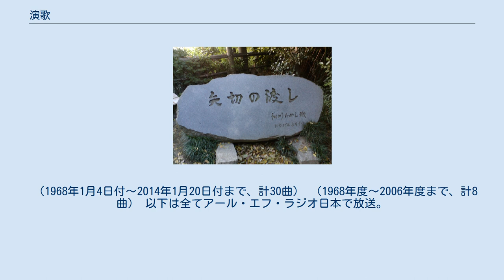演歌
演歌（えんか）は、 明治時代の自由民権運動において政府批判を歌に託した演説歌の略。
 1960年代半ばに日本の歌謡曲から派生したジャンルで、日本人独特の感覚や情念に基づく娯楽的な歌曲の分類の一つである。
当初は同じ音韻である「艶歌」や「怨歌」の字も当てられていたが、1970年代初頭のビクターによるプロモーションなどをきっかけに「演歌」が定着した。
なお、音楽理論的には、演歌の定義はない。
 ここでは1.2含めて概説する。
 演歌が用いる音階の多くは日本古来の民謡等で歌われてきた音階を平均律に置き換えた五音音階（ペンタトニック・スケール）が用いられることが多い。
すなわち、西洋音楽の7音階から第4音と第7音を外し、第5音と第6音をそれぞれ第4音と第5音にする五音音階を使用することから、4と7を抜くヨナ抜き音階と呼ばれる音階法である。
この音階法は田中穂積による日本初のヨナ抜き短調曲である「美しき天然」の影響を受けた古賀正男、後の古賀政男（1904年（明治37年)-1978年（昭和53年）） による古賀メロディとして定着し、以降演歌独特の音階となる。
ただし、ヨナ抜き音階そのものは演歌以外の歌謡曲などでもよく使われる音階である。
古賀メロディーについては、初期、クラシックの正統派・東京芸大出身の藤山一郎（声楽家増永丈夫）の声楽技術を正統に解釈したクルーン唱法で一世を風靡したが、やがてそのメロディーは邦楽的技巧表現の傾向を強め、1960年代に美空ひばりを得ることによって演歌の巨匠としてその地位を確立した。
小節を利かしながら、それぞれの個性で崩しながら演歌歌手たちが古賀メロディーを個性的に歌った。
 楽器はクラシック・ギター・スティール弦アコースティックギターやヴァイオリンが多用され（「流し」も参照）、ＴＶでの収録や大ホールでの演奏などの時にはドラムスやベース、キーボードなどが入る（バンド編成になる）事もある。
 歌唱法の特徴としては、「小節（こぶし）」と呼ばれる独特の歌唱法（メリスマとほぼ同義）が多用される。
又、必ずと言ってよいほど「ビブラート」を深く、巧妙に入れる（例えば2小節以上伸ばす所では2小節目から入れる、等）。
この2つは演歌には不可欠といって良いが、本来別のものにもかかわらず、混同される場合も多い。
 演歌歌手（とくに女性）は、日本的なイメージを大切にするため、歌唱時に和服を着用することが多い。
 歌詞の内容は、美空ひばり「悲しい酒」、都はるみ「大阪しぐれ」、大川栄策「さざんかの宿」、吉幾三「雪國」「酒よ」などのように、“海・酒・涙・女・雨・歓楽街・北国・雪・別れ”がよく取り上げられ、これらのフレーズを中心に男女間の切ない情愛や悲恋などを歌ったものが多い（「酒よ」に至っては“演歌”の語が歌詞にズバリ出て来る）。
また、細川たかし「北酒場」、藤圭子「新宿の女」など、水商売の女性が客に恋をするモチーフも頻繁にみられ、そうした接客産業の顧客層である男性リスナーを中心に、支持を得ている。
 切ない感情・真剣な心情を表すため、短調の曲が多いとされているが、詳細な統計は無い。
長調で書かれているものは、ヨナ抜き音階のものが多い。
 男女間の悲しい情愛を歌ったもの以外のテーマとしては、 上記のような特徴を兼ね備えた、いかにも演歌らしい演歌に対して、「ド演歌」（ど演歌）といった呼称が使われることがある。
また、男女の情愛に特化されたジャンルで、演歌よりも都会的なムード歌謡というものがある。
とはいえ上記の特徴をもってしても、演歌とそれ以外のジャンル（歌謡曲など）を明確に分類することは難しい。
たとえばジャズピアニストの山下洋輔は、“音楽理論的に両者を区分できない”の意で「演歌もアイドル歌謡曲も同じにしか聞こえない」と述べていたといわれる。
 演歌は日本の大衆に受け容れられ、流行音楽の一つの潮流を作り出してきたが、一方でその独自の音楽表現に嫌悪を示す者も少なくないのもまた事実である。
日本の歌謡界に大きな影響力のあった歌手の淡谷のり子は演歌嫌いを公言し、「演歌撲滅運動」なるものまで提唱したほどだった。
作曲家のすぎやまこういちも「日本の音楽文化に暗黒時代を築いた」と自著に記している。
 添田唖蝉坊（1920年） 「演歌」と呼ばれる歌は、その最初は19世紀末の自由民権運動の時代に遡る。
藩閥政府に反発する公開演説会に対する当局の監視が強くなった時、圧力をかわすために政治を風刺する歌（プロテストソング）として「演説歌」が生まれた。
有名なものに、ダイ...